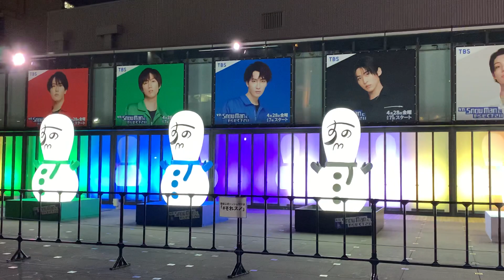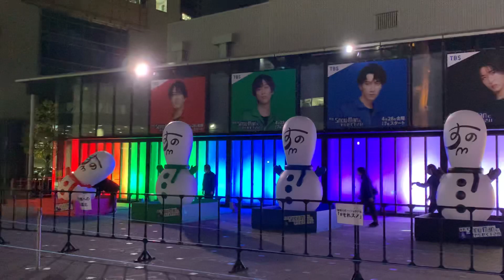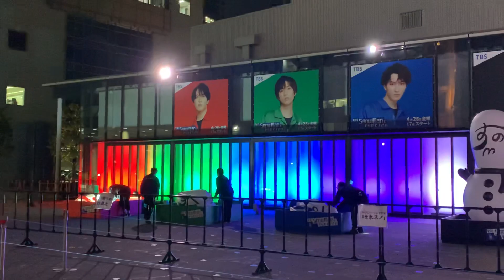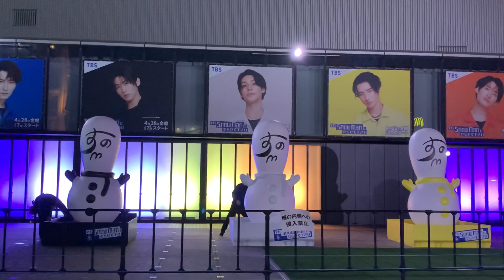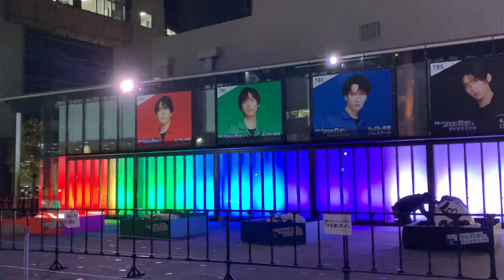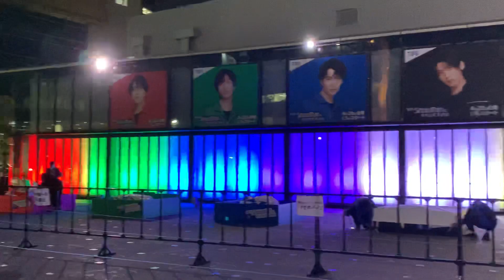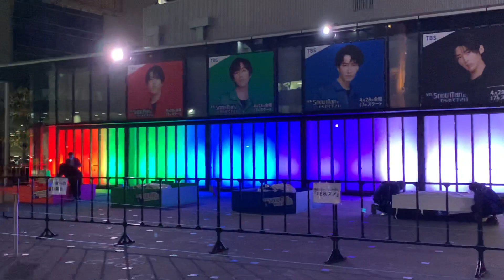【SnowMan】SnowMan 赤坂サカス 雪だるま⛄️しまうまで…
赤坂サカスのSnowManのイベント。
ライトアップ終わってからしまうまで…